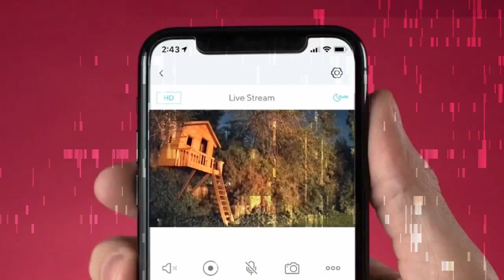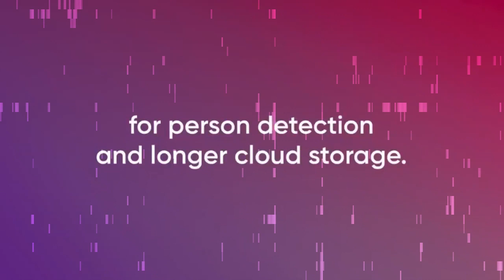WYZE Cam v3 with Color Night Vision, Wired 1080p HD Indoor/Outdoor Video Camera, 2-Way Audio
About  :
Cam v3 is the 3rd generation of Wyze’s flagship camera, Wyze Cam. Like its predecessor Wyze Cam v3 lets you see and record 1080p video right from the Wyze mobile app. New to Wyze Cam v3 is its waterproof design allowing for outdoor installation with an IP65 rating. Wyze Cam v3 also takes advantage of an all-new Starlight Sensor which allows for extreme low-light performance and shows great detail in the dark. With Wyze Cam v3's color night viewing, night time video recording appears as if it’s day time.